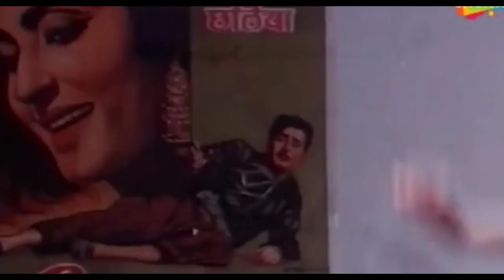Ameen Sayani Death News : नहीं रहे रेडियो किंग अमीन सयानी !c20news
Former Radio Presenter Ameen Sayani Died : एंटरटेनमेंट की दुनियां में एक बार फिर सन्नाटा छा गया। रेडियो की दुनियां में आवाज़ के जादूगर कहे जाने वाले रेडियो किंग अमीन सयानी का निधन हो गया है। उन्होंने 91 साल की उम्र में अंतिम सांस ली। उनके निधन की खबर को उनके बेटे राजिल सयानी ने कंफर्म किया है।